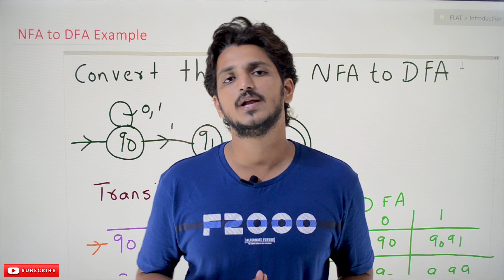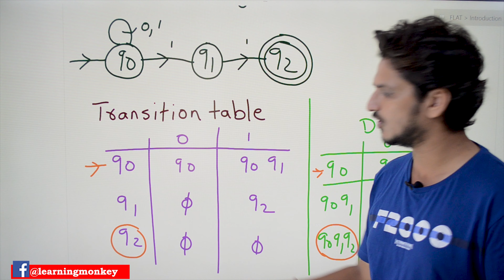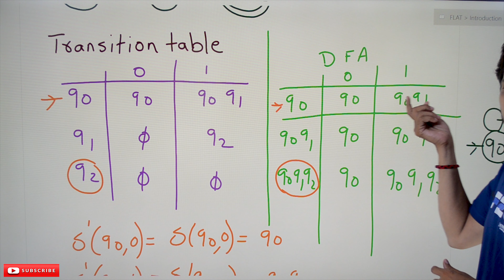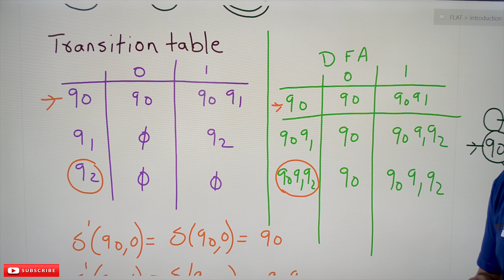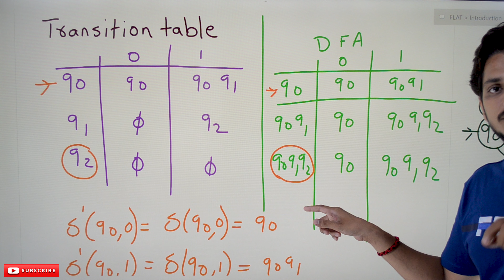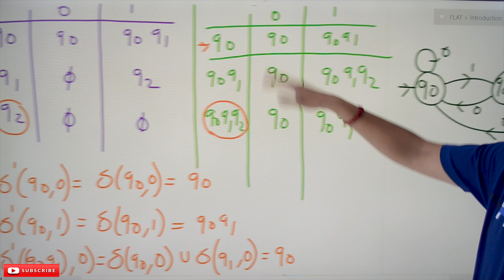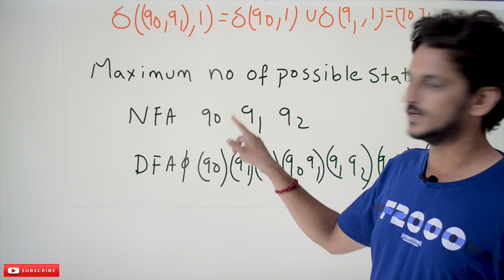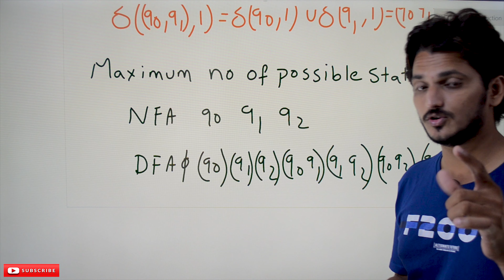NFA to DFA Example || Lesson 17 || Finite Automata || Learning Monkey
NFA to DFA Example
In this class, We discuss NFA to DFA Example.
The reader should have prior knowledge of DFA and NFA. Click Here.
First Example: Convert the given NFA to DFA.
The below given NFA has the initial state q0 and the final state q2.
First, we need to draw the transition table to the NFA.
The below table shows the transition table for the given NFA.
Using the transition table of NFA, we need to construct the transition table of DFA.
We represent the transition function of NFA  using δ.
We represent the transition function of DFA using δ’.
We follow the sequence of steps to find DFA from the given NFA.
Step 1: consider the initial state transition in NFA and write as it is in the transition table of DFA.
We follow the below-given representation.
δ'(q0,0) = δ(q0,0)
From the table δ(q0,0) is q0.
So δ'(q0,0) = q0.
δ'(q0,1) = δ(q0,1)
δ(q0,1) is moving to two states in the NFA.
δ(q0,1) = q0,q1.
So δ'(q0,1) = q0,q1.
We finish the DFA Transition for the state q0.
Step 2: In step one we have δ'(q0,1) = q0,q1. step 2 is to take a new combination of states.
So we consider q0,q1 as the new state in DFA.
We consider different possible combination of states as new states in DFA.
δ'((q0,q1),0) = δ((q0,q1),0)
δ((q0,q1),0) is given as δ(q0,0) ∪ δ(q1,0). ∪ represent union.
δ(q0,0) is q0 from NFA table. and δ(q1,0) is Φ.
δ((q0,q1),0)= q0 ∪ Φ
δ((q0,q1),0) = q0.
δ'((q0,q1),0) = q0.
Similarly we do for δ'((q0,q1),1).
δ'((q0,q1),1) = δ((q0,q1),1)
δ((q0,q1),1)= δ(q0,1) ∪ δ(q1,1)
δ((q0,q1),1) = q0,q1 ∪ q2.
δ((q0,q1),1) = q0,q1,q2.
δ'((q0,q1),1) = q0,q1,q2.
We defined the DFA transition for state q0q1.
In the state q0q1, we have a new combination. q0q1q2.
The combination q0q1q2 considered as a new state in DFA.
Repeat step 2 till no new combinations found.
The below diagram shows the final DFA transition table and transition diagram.
The above given NFA is finding strings containing last two characters 11.
The DFA for the same question is constructed in our previous classes.
We got the same DFA that we constructed in our examples.